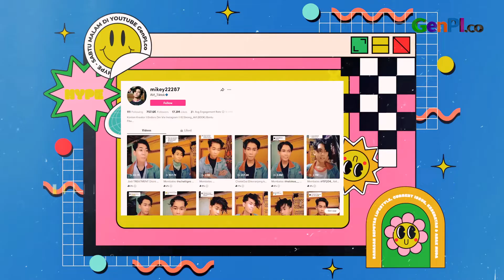Demam Live TikTok, Harga Diri Dipertaruhkan | Hype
Demam Live TikTok kini betul-betul menggema. Siapa saja bisa live. Kapan saja bisa live. Namun, makin lama, Live TikTok ini makin aneh. Segitunya kah mempertahankan eksistensi?

JANGAN LUPA INSTAL APLIKASI GENPI.CO :
APPSTORE:

BACA JUGA: Dilan KW Si Rambut Cepmek Viral, Gayanya Bikin Terpingkal
Baca selengkapnya: